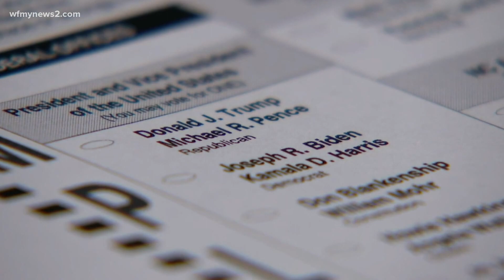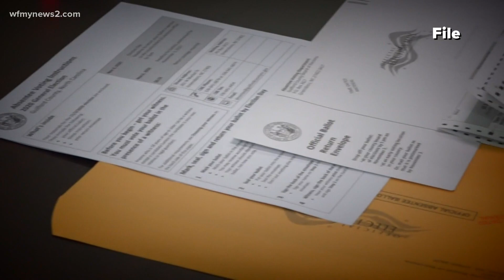Answering your most asked election questions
After the first presidential debate, many are turning toward election day. We answered your most asked questions ahead of election day.

Elections: Where to vote, how to register, how to check your mail-in ballot